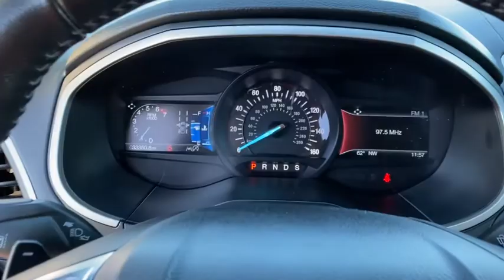2019 Ford Edge Tulsa, Broken Arrow, Joplin, Bixby, Owasso, OK P9208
Red Used 2019 Ford Edge available in Tulsa, Oklahoma at Matthews Ford. Servicing the Broken Arrow, Joplin, Bixby, Owasso, OK area.

Matthews Ford
1101 Southwest Expressway Drive

ENGINE: TWIN-SCROLL 2.0L ECOBOOST  -inc: auto start-stop technology (STD),Turbocharged,All Wheel Drive,Power Steering,ABS,4-Wheel Disc Brakes,Brake Assist,Brake Actuated Limited Slip Differential,Aluminum Wheels,Tires - Front All-Season,Tires - Rear All-Season,Temporary Spare Tire,Heated Mirrors,Power Mirror(s),Integrated Turn Signal Mirrors,Rear Defrost,Privacy Glass,Intermittent Wipers,Variable Speed Intermittent Wipers,Rain Sensing Wipers,Rear Spoiler,Power Door Locks,Daytime Running Lights,Automatic Headlights,Fog Lamps,AM/FM Stereo,Satellite Radio,MP3 Player,Requires Subscription,Steering Wheel Audio Controls,Satellite Radio,Requires Subscription,MP3 Player,Telematics,Auxiliary Audio Input,WiFi Hotspot,Smart Device Integration,Requires Subscription,Bluetooth Connection,Pass-Through Rear Seat,Rear Bench Seat,Adjustable Steering Wheel,Trip Computer,Power Windows,Leather Steering Wheel,Keyless Entry,Power Door Locks,Keyless Start,Keyless Entry,Power Door Locks,Cruise Control,Climate Control,Multi-Zo